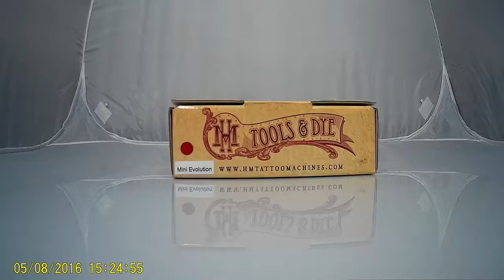HM - Mini Evolution - Red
Excelente para traços finos.

LEVE - PRECISA - RÁPIDA
Batida de curso de 3mm